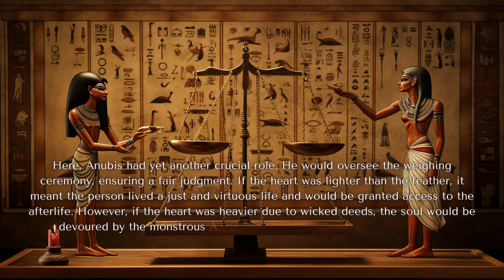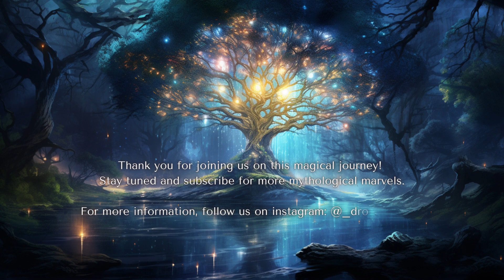Who is Anubis? | Deity Chronicles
Anubis, also known as Anpu, was one of the most revered gods in ancient Egyptian mythology. He was believed to be the son of Osiris, the god of the underworld, and Nephthys, the goddess of mourning. Anubis was often depicted as a black jackal or a man with the head of a jackal, symbolizing his association with death and the desert. The jackal, being a scavenger, was believed to have a keen sense of smell that could lead souls to the afterlife.